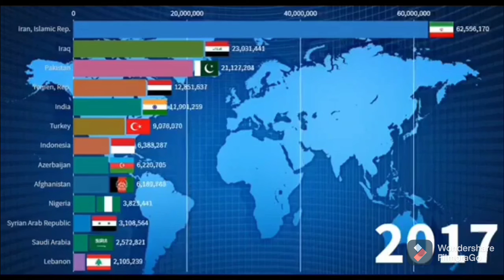Shia population worldwide 1962 to 2021